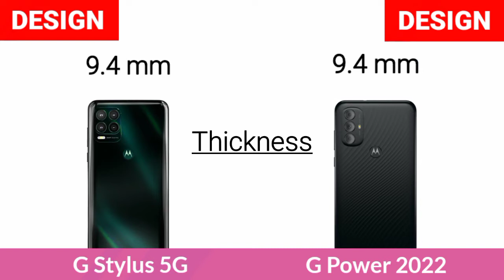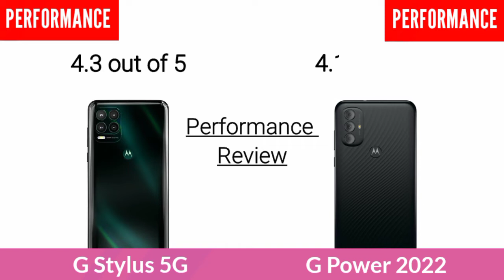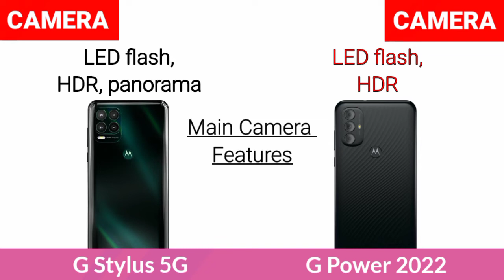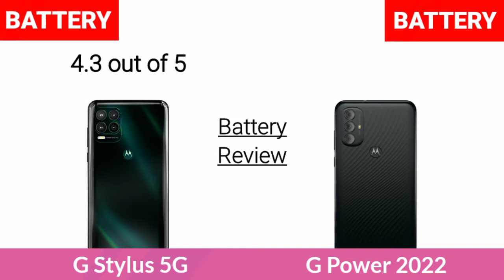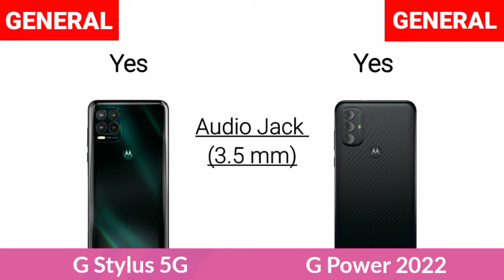Motorola Moto G Power 2022 Vs Motorola Moto G Stylus 5G